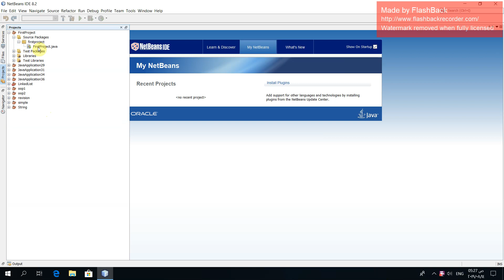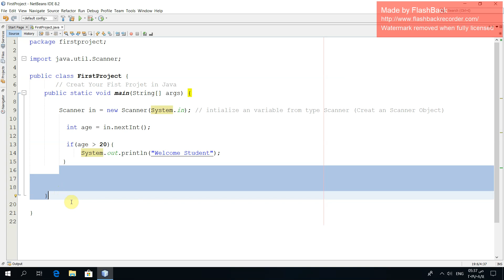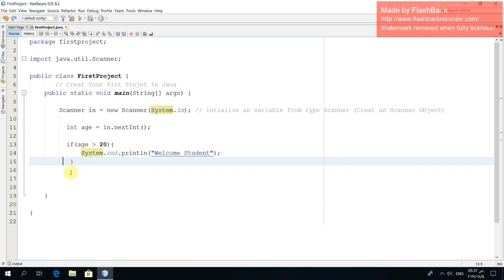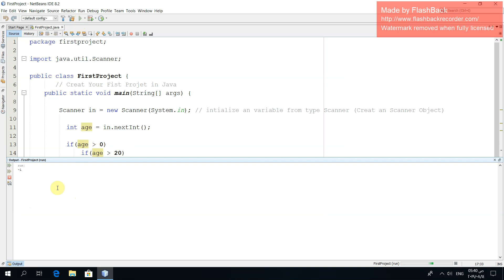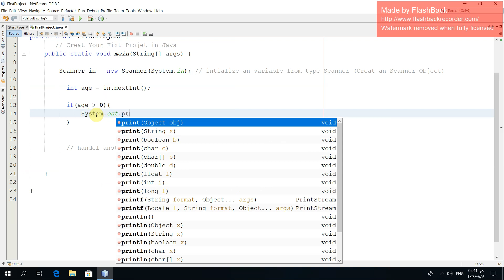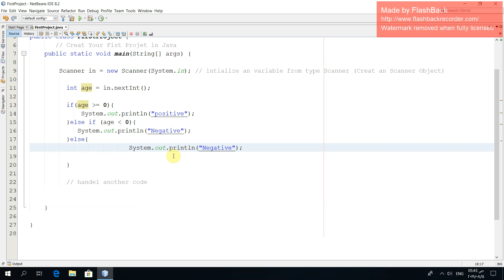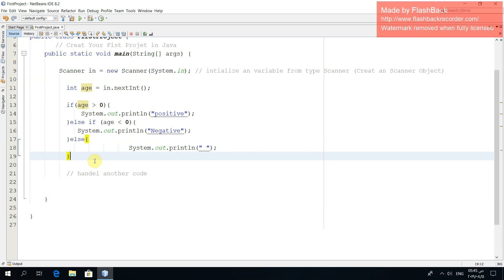if conditions , الحاله الشرطيه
فيه هذا الجزا نتناول شرح مبسط عن انواع الادوات الشرطيه بالجافا وكيفيه استخدامها
if , else if , else in java programming